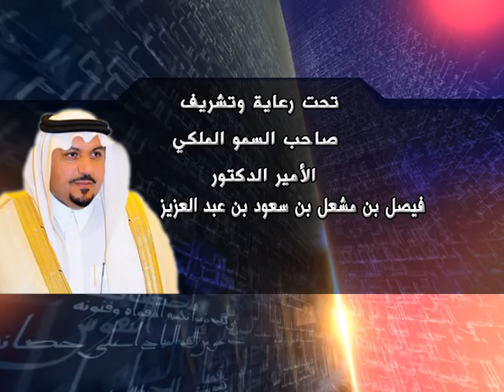شاعر_المعنى4 | دعوة حضور الحفل الختامي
قناة الساحة الفضائية - المجتمع الواحد